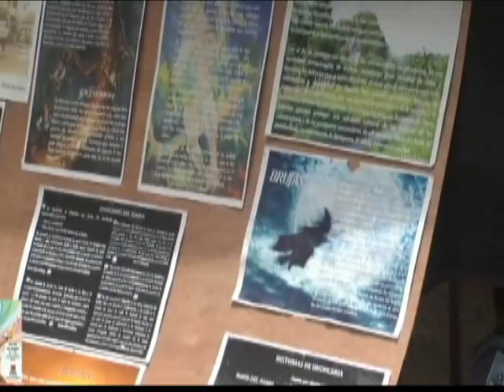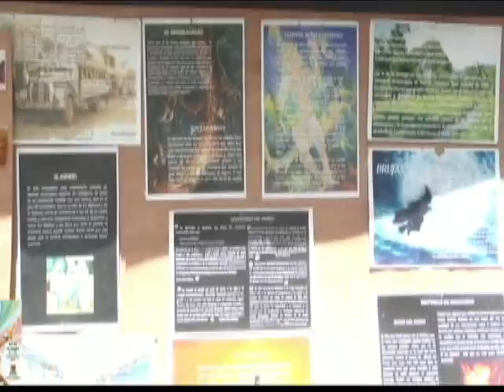65 fiestas del oro y la minerìa en Segovia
Fonda Segoviana y carrera de observaciòn